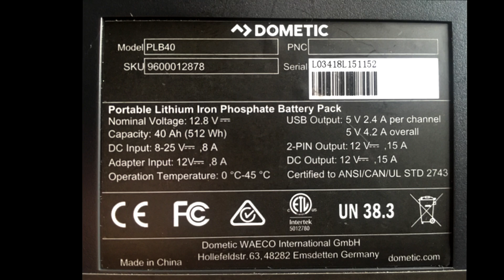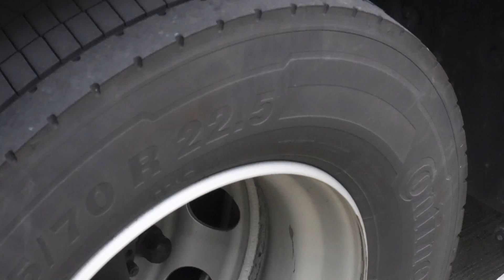Kamionos kütyük 5.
00:00 Bevezető
00:15 Fry Light spray (Olaj főzéshez)
02:15 Fogas Gábortól
03:17 Gombásodás elleni spray (zuhanyzás)
05:13 Textil frissítő (olcsó megoldás)
07:30 Légy és szúnyogírtó
08:30 Indel B Hűtő ( fagyasztó, 2.hűtő)
19:18 Probléma az új laptop töltésével (van ötleted?)
-12v laptop töltő-
21:14 Powerbank kicsit másképp 40Ah(lakóautósoknak is!)
-Dometic-
24:46 HIBA. Elindulás segítő hólánc. Megsérült a felnim!
26:10 Nespresso a kamionban?